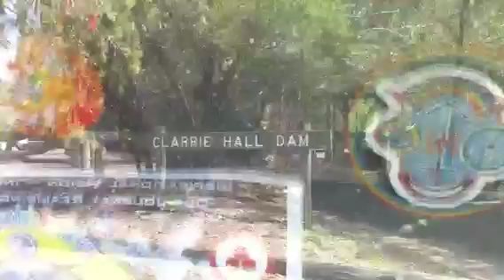Clarity Calls Our Counsel In The Clarrie Hall ~ Is It Such A Dam Situation?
DPOL introduces us to the major water source supplying the Tweed River Valley Shire .~ the Clarrie Hall Dam.